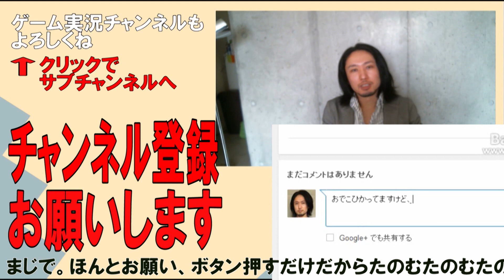【ニンテンドー３DS新作ソフト紹介】2015年2~3月発売の3DS注目のタイトルは?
2015年の前半に発売予定のニンテンドー3DS新作タイトルを紹介します！注目はゼルダ？世界樹？